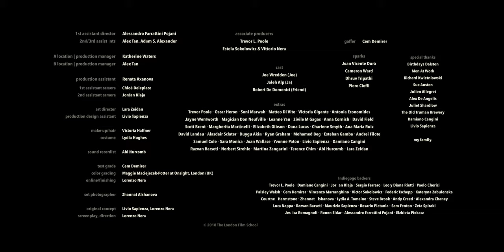COME DOWN | Short Film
The hallucinated decisions of a man, lost in his futuristic city where noise is everywhere and silence is forbidden.

COME DOWN (2020 Edit)
A short film by Lorenzo Nera, starring Joe Wredden and Jaleh Alp.

Producer - Cait Lyn Adamson
Coproducer/Casting - Sam Fenton

DOP - Sebastián Lojo
Camera Operator - Vincenzo Marranghino
Production Designer - Chelsea Gallagher

Editor - Terence Chim
VFX/Design - Lorenzo Nera

Sound Design & Mix - Pulsar Studios

Produced by London Film School
Associate Producer Trevor L. Poole